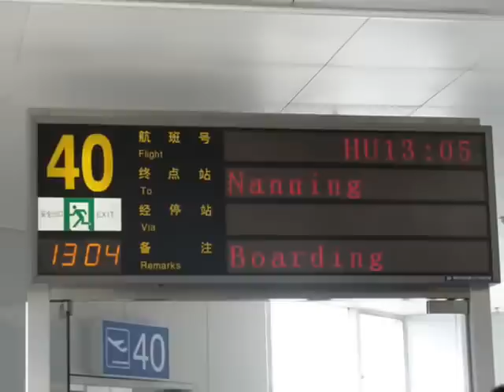Viatjant cap a tu .... AINA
La historia de la nostra adopcio, l'aina, de yulin, guangxi (xina).